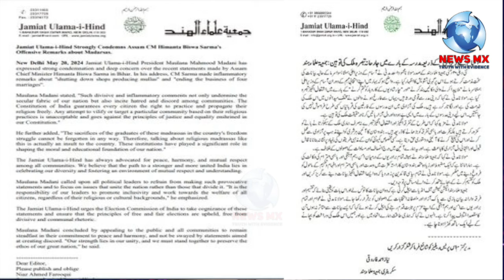मुल्ला पैदा करने वाली दुकानें बंद करने वाले बयान पर मौलाना मदनी ने भेजा इलेक्सन कमीशन को ख़त